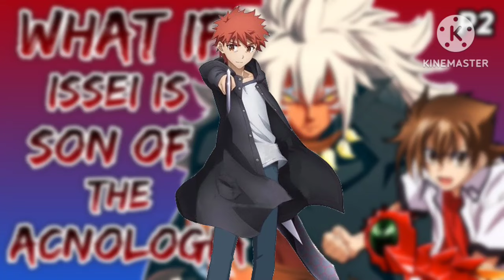What if issei is Son of the Acnologia? ||Part 2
Son of the Dragon King » Issei was raised by the Dragon King Acnologia! How will things play out when he attends Kuoh Academy and finds himself attracting the attention of a familiar redheaded devil? Minor spoilers for Fairy Tail. DragonSlayer/Dragon/NonDevil/Less perverted Issei. Fatherly Ddraig. Issei x Tiamat x small harem.

Creator ~  by reaver's shadow

anime fanfiction issei What if#Acnologia#dxd#Issei Hyoudou